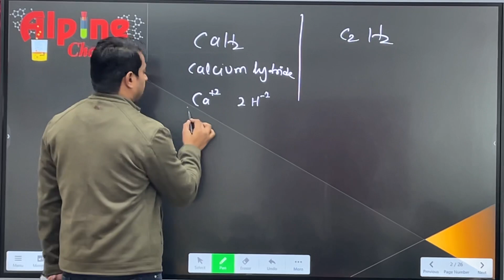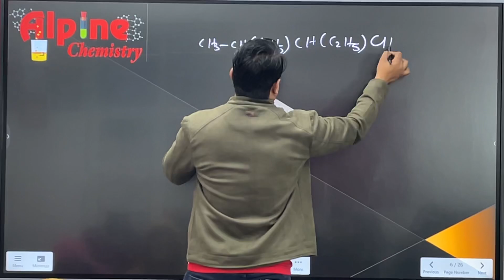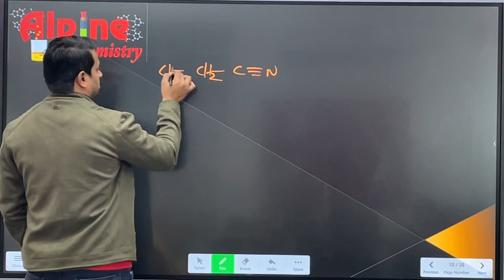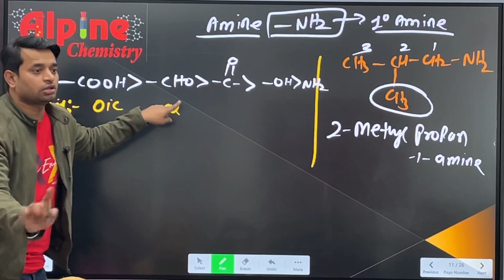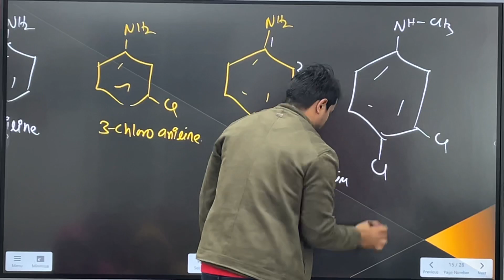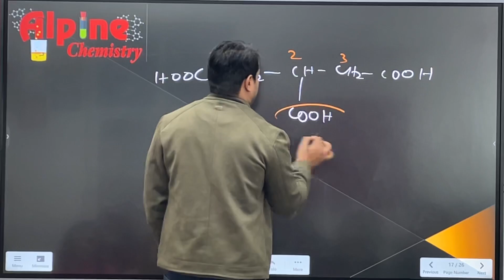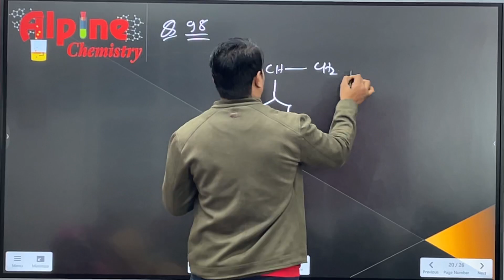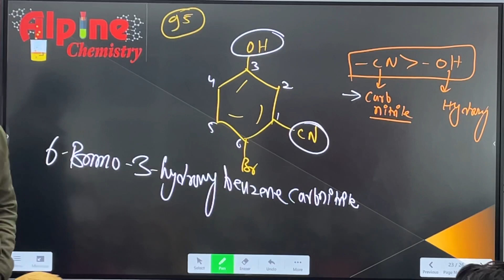Organic naming nitrile and cyanide| CLASS-xi |naming of amine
Organic naming nitrile
and
naming of  cyanide
| CLASS-xi |
naming of amine
naming of 1 amine
naming of 2amine
naming of 3 amine
organic naming functional group